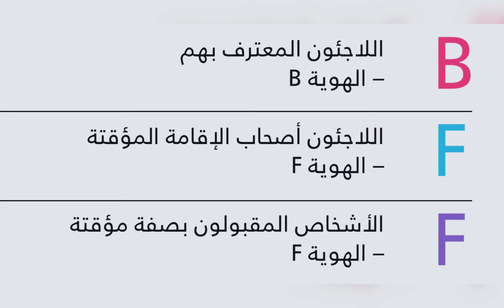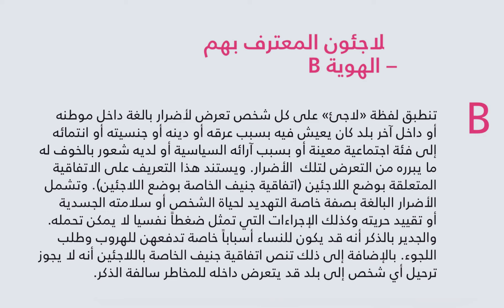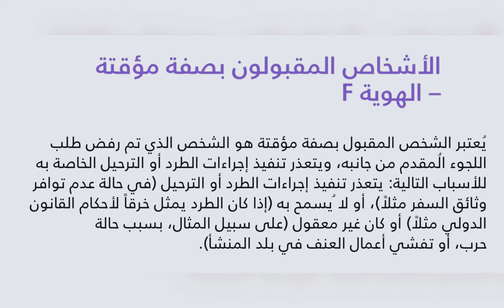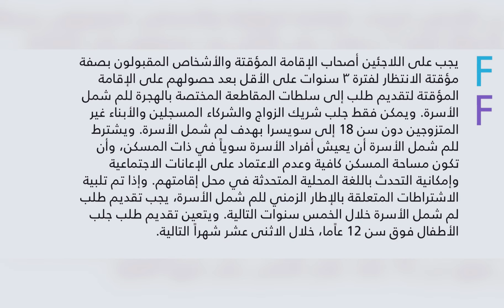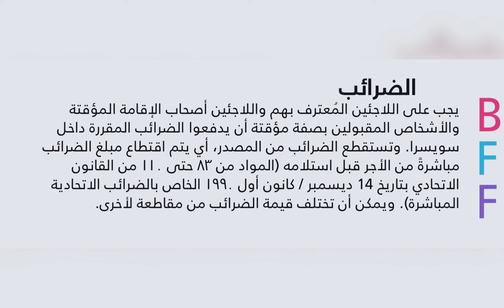معلومات مختصره عن اللجوء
معلومات مهمه لكثره الاسئله